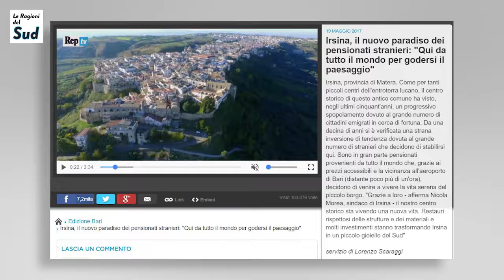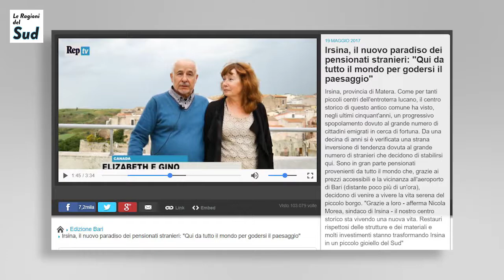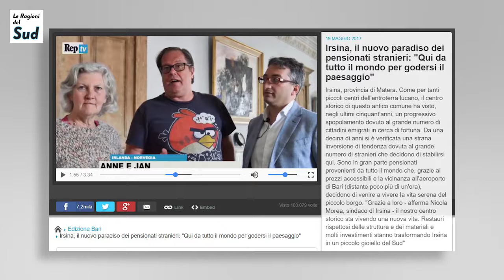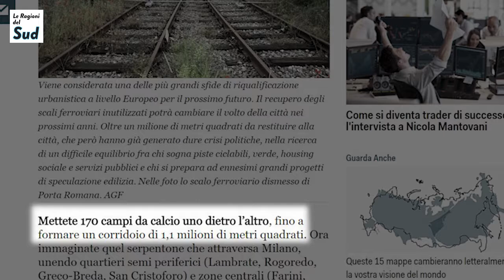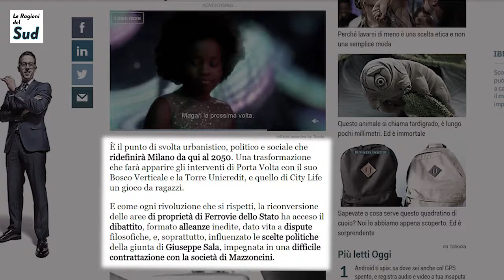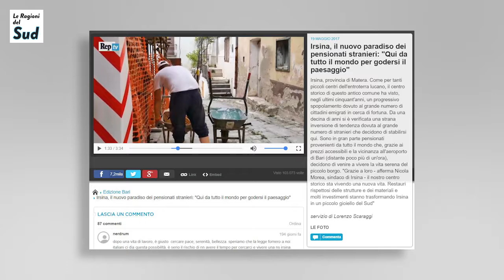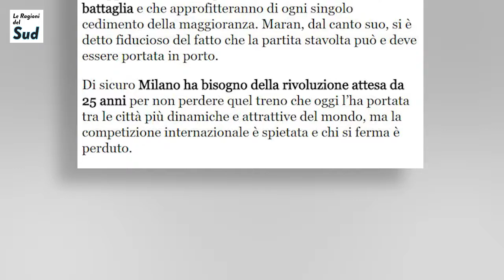Divario Sud-Nord nella Stampa mainstream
Esempio tipico di messaggio subliminale, veicolato dai media Italiani, per raccontare il Sud ed il Nord Italia.